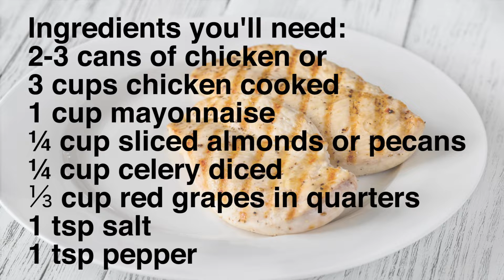Chicken Salad SNAP Sunday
If you find yourself too busy to cook intricate meals throughout the week, try out this quick and easy chicken salad! Put it in between bread for a sandwich or eat it just as the recipe intends for a delicious meal that will not disappoint! This recipe is also the perfect way to utilize Thanksgiving turkey or chicken leftovers! Enjoy!